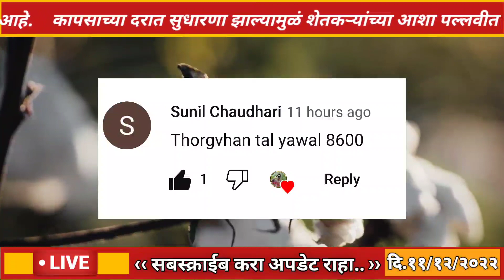🔴दि११डिसेंबर२०२२ कापूस बाजार भाव आजचे | kapus bhav today | cotton rate today | कपास का भाव